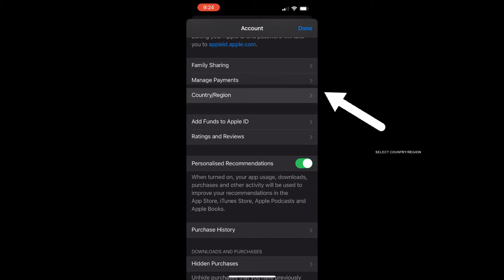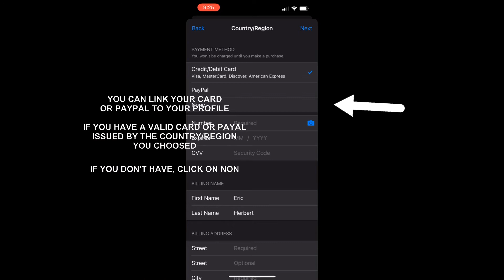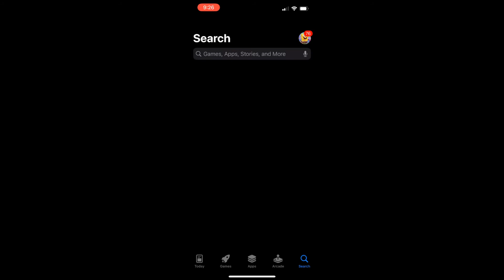How to change country or region on App Store 2022 (NO CREDIT CARDS REQUIRED)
Apple just released the latest update to the App Store. You can now change your country or region without a credit card. It's super simple!

With this simple tutorial, you'll be able to explore the App Store for all it has to offer, giving you plenty more options for what to download next.

You can now change your App Store settings on your iPhone, iPad, or iPod touch with ease.